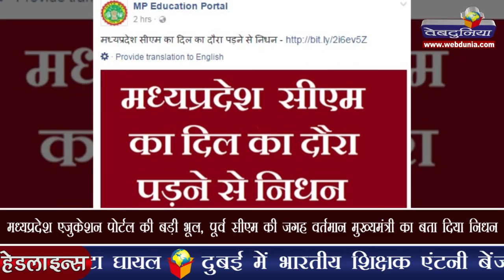चलन से बाहर हुए नोट रखने पर लगेगा जुर्माना, सजा का भी प्रावधान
चलन से बाहर किए गए 500, 1000 रुपए के पुराने नोट रखने वालों पर अब जुर्माना लगेगा। उन्हें जेल की सजा भी हो सकती है। केन्द्रीय मंत्रिमंडल ने बुधवार को इस तरह के प्रावधान वाले अध्यादेश को मंजूरी दी है। प्रधानमंत्री नरेन्द्र मोदी की अध्यक्षता में हुई केन्द्रीय मंत्रिमंडल की बैठक में इस अध्यादेश को मंजूरी दी गई। इसमें निर्धारित तिथि के बाद 500, 1000 रुपए के अमान्य नोट रखने वालों पर जुर्माना लगाने के साथ साथ जेल की सजा का प्रावधान किया गया है। रिजर्व बैंक कानून में संशोधन वाले एक अन्य अध्यादेश को भी मंजूरी दी गई है जिसमें अमान्य किए गए इन नोटों के दायित्व से सरकार और केन्द्रीय बैंक को मुक्त किया गया है ताकि भविष्य में किसी भी प्रकार के विवाद से बचा जा सके।